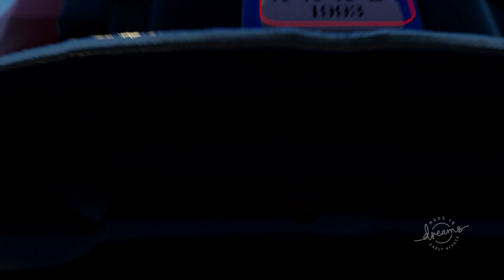Dreams - Roadster (Sports Car) | PlayStation 4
Level: 2098 Vectron Roadster 1500 (Sports Car) - 4/2/2019
Creator: TheFuturistic5-X

Game: Dreams
Console: PlayStation 4

Rate: 8.6/10